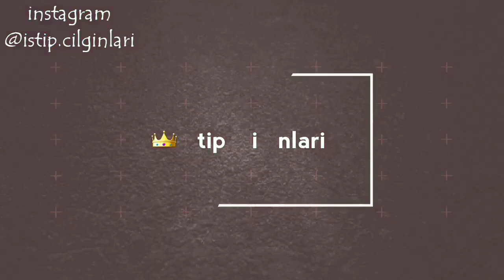Konular Konular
Oyuncular : Anel ve Almir
                  Ekip
Kameraman : Uwejs Yasharow
Prodüksiyon : Polat Ramizav
Montaža : Uwejs Yasharow
Diş ses : Burhan Demirov